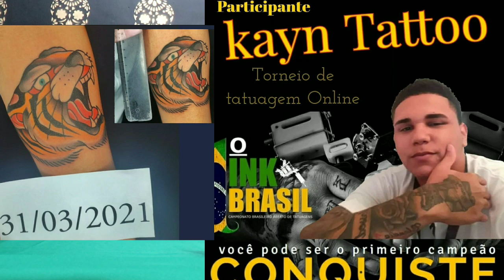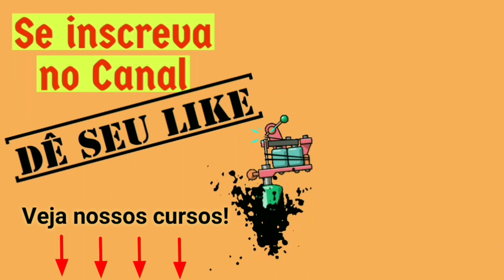INKBRASIL julgamento (p3)